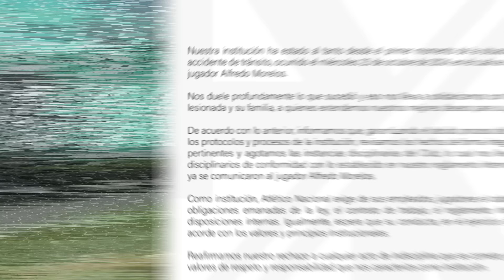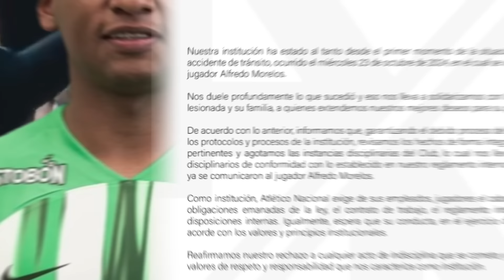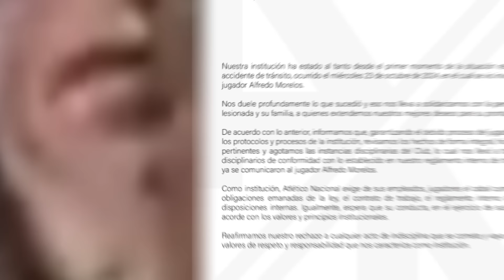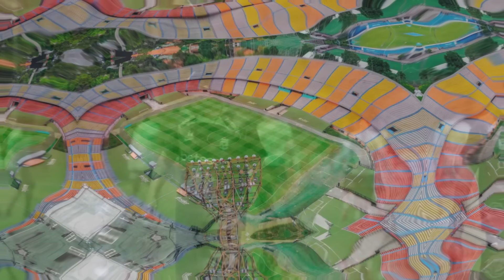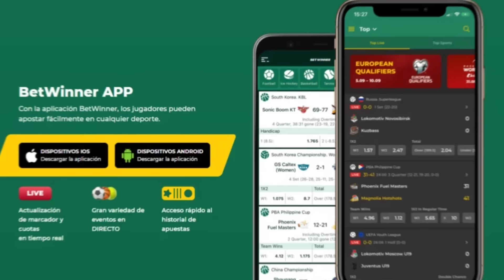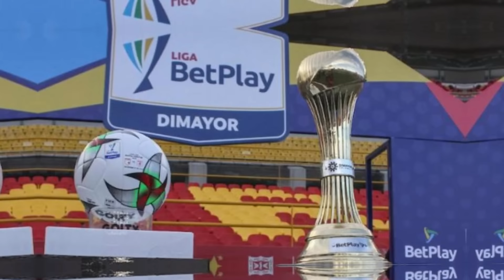😱¡Hinchas EXIGEN CLARIDAD! ¿CUÁLES son las SANCIONES? BURRADA de la Dimayor AFECTARÍA a Nacional😡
🚨 ¡Todo lo que necesitas saber sobre Atlético Nacional En este video analizamos el comunicado oficial de Atlético Nacional sobre la situación de Alfredo Morelos y las dudas que han generado entre los hinchas su falta de claridad en cuanto a las sanciones al delantero verdolaga. ¿Qué pasa con Jorman Campuzano?... Además ¿Por qué la Dimayor sigue en la mira por sus errores? 🔍 Únete a la discusión y descubre cómo esto impacta la Copa y Liga BetPlay. ¡Dale play y no te quedes fuera de la conversación! ⚽️🔥

🌟 🔥 Regístrate ahora con el código promocional PREGONVERDE y desbloquea un espectacular 100% en un bono de bienvenida con tu primer depósito. 💰💎 ¿Estás listo para maximizar tus ganancias? ⚽ BETWINNER te invita a unirte a la acción. 🏆 Regístrate por medio del enlace que aparece en la caja de comentarios o escríbenos al WhatsApp al 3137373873 o al Email: y te enviaremos el enlace exclusivo para que te registres. 👉 No te pierdas la oportunidad de apostar por tu deporte o equipo favorito y vivir la emoción con BETWINNER. ¡Regístrate ahora y prepárate para una experiencia única en apuestas deportivas y casino online! 🌐✨